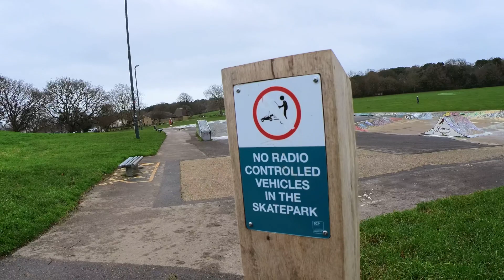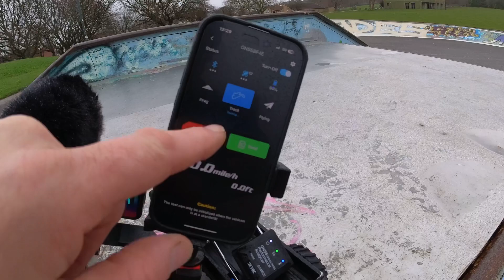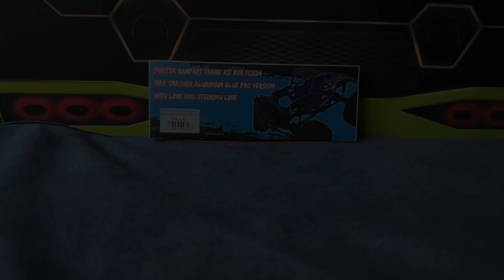Worlds best micro RC Monster-truck FCX24 Max Smasher Mega Furitek/Treal build getting sent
We built one of the best FCX24 Micro Monter Trucks on the planet, speed run, Monstertruck madness.

Build list below.

Furitek mini Godzilla motor.
Furitek gearbox 2 speed.
Furitek Rampart pro frame kit.
Furitek Lizard Pro ESC
Furitek Tesla screen.

Treal Portal Axle housings.
Treal outer and inner Portal gear housings.
Treal front and rear prop shafts.
Treal servo Mount.

RCAWD oil filled shocks.

Reef 99 micro steering servo.

Emax micro servo for transmission shifting.

Dumbo RC radio and receiver with Gyro (gyro not used).

Links:

Furitek

Treal in the UK